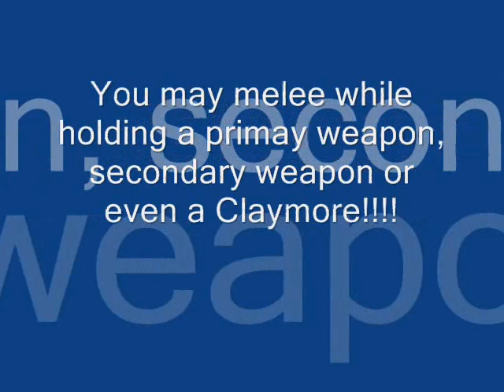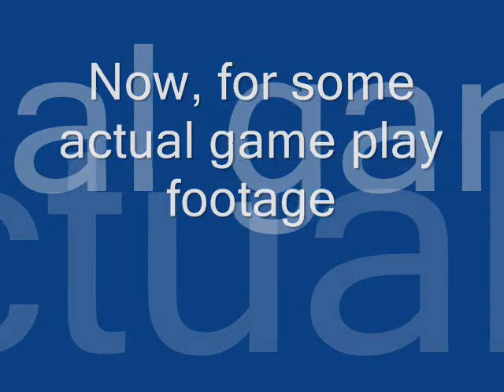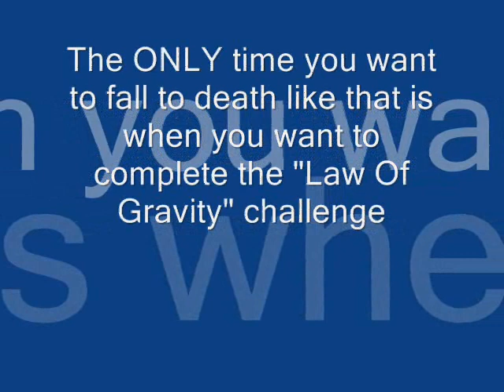Unlocking Lightweight Pro - Get 15 Melee Kills/How to melee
[This is for the PC version of Call of Duty: Black Ops (BLOPS)]

This is Part 1 of 2 of the Unlocking Lightweight Pro video. Part 2 of 2 may be viewed

The three requirements are:

a. Escape Death - Escape death 5 times after being shot.
b. Melee Kills - Get 15 melee kills.
c. Offense Medal - Get 10 offensive medals by killing enemies near their objective

For the first requirement, you don't even need to try. Just running around in Nuketown will do the job.

This video deals with the second requirement. It shows you how to melee. Just run VERY close to the enemy and press the melee action key (which is "E" or "3" on my remapped keyboard).

For melee kill, my favorite weapon of choice: Ballistic Knife. Use it together with Marathon Pro for unlimited sprinting and a heart pounding game of Capture The Flag. Make sure you play on servers that do not ban them.

The last segment of the video will show you what Lightweight Pro cannot do. For certain portions of the game play, you WILL fall to your death, no matter what.

The original footage was not used as I have lost them all :(((

One last note: you might want to combine Lightweight, Scout and Ninja when obtaining the pro versions as melee kills/backstabbing count towards in obtaining them.

The video was recorded using FRAPS 3.4.6.